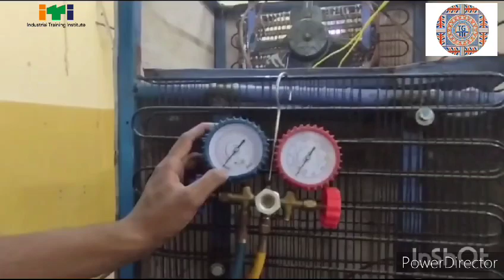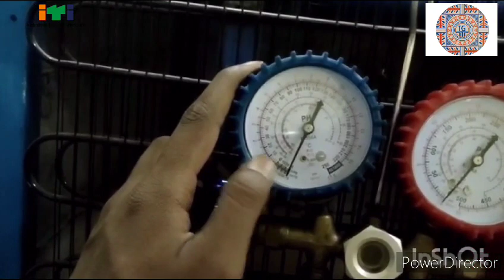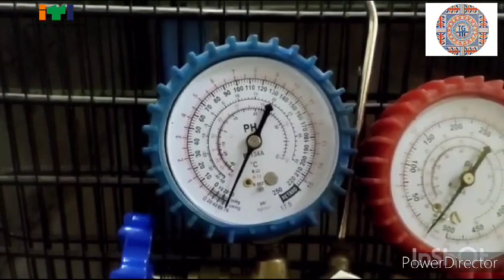R.A.C.T trade practical video